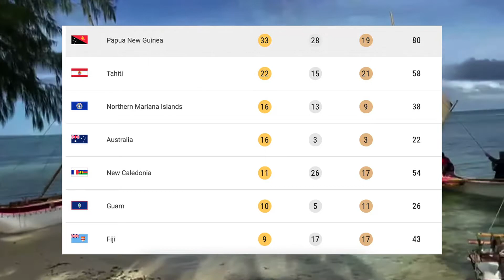Pacific Mini Games comes to successful close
Over in the Northern Marianas, the historic Pacific Mini Games have officially ended. A parade of nations and extinguishing of the torch flame brought the week-long event to a close over the weekend as Palau now prepares to host the next one in 2025.